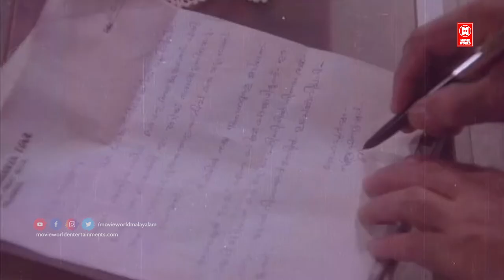ഇതൊക്കെ ഒരു ഭാഗ്യാല്ലേ അച്ഛാ ഞാൻ പോകും..!! Urvashi | Narayam Malayalam Movie Scenes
Follow Our Whatsapp Channel ഇതൊക്കെ ഒരു ഭാഗ്യാല്ലേ അച്ഛാ ഞാൻ പോകും..!! Urvashi | Narayam Malayalam Movie Scenes

|| ANTI-PIRACY WARNING ||

*COPYRIGHT PROTECTED*